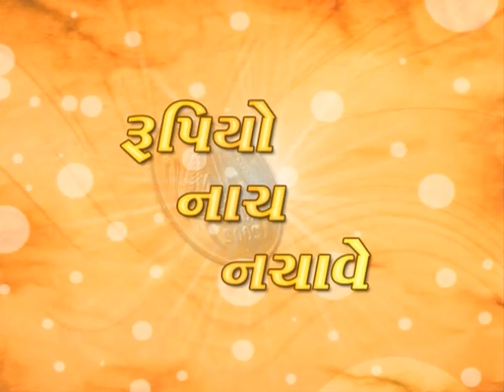Rupiyo Nach Nachave - Part 1 Of 11 -Dharmesh Vyas - Surbhi Jhaveri - Gujarati Natak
Dharmjha is leading a simple with her two sons Viral and Dhawal. On the other side super rich diamond Merchant Rajesh Sheth has two Daughter Shalu & Ekta who are are living a very lavish lifestyle. Viral & Shalu decide to get married. Viral leaves his family and starts living at Shalus house. See what happens next. Will Viral realise that money is not everything. How money can make people dance on its tune forms the core of this plot.. Subscribe now to get regular updates on new gujarati movies and stage plays To watch all latest superhit Gujarati Movies and Stage Plays To Enjoy Gujarati Plays Nonstop, Download Shemaroo Gujarati Natak App on your phone.